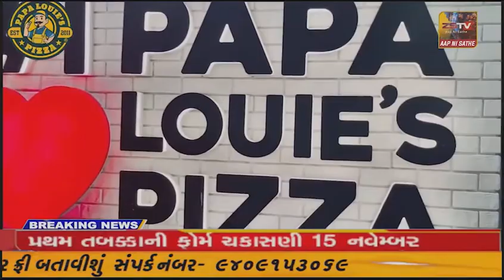આમ આદમી પાર્ટી દ્રારા પ્રાંતિજ તાલુકા મોયદ જિલ્લા પંચાયત સીટ ઉપર ચુંટણી પ્રચાર કરવામા આવ્યો